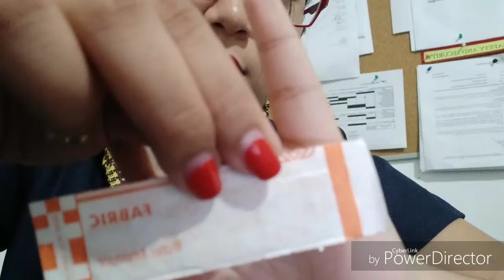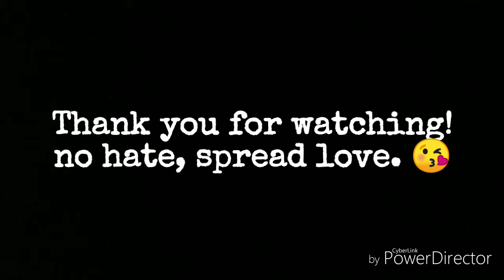Band Aid Prank with my Boyfriend